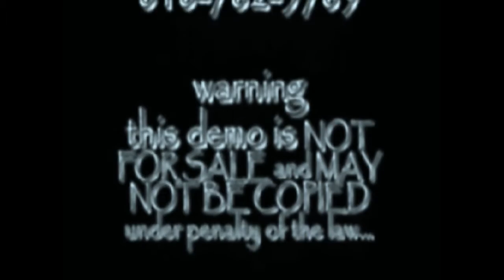ISAAC HARRISON Re do Update DEMO circa 2005 by Sirtony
This is a Historic Pioneer RAW demo from the workshop that I created to SAVE the Work in the Empty Theater so my students could use it to get work...yes it's RAW ...but the EMOTIONS are real...and it was never done before I started back in 1998... and I produced ...wrote...directed and shot & edited all the student work to help them get work...something was now available with Digital filmmaking that was never before possible...and I saw the future...and created a Legacy...so enjoy this Raw work that does in fact share Isaac's Soul...blessings Michael Savage Aka Sirtony... creator of and much more